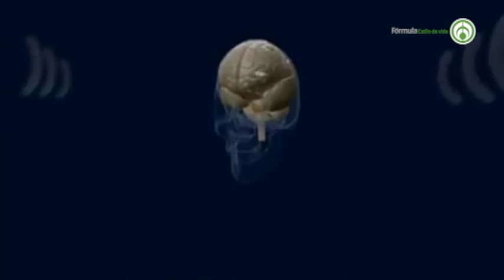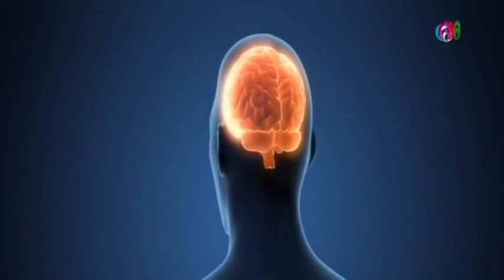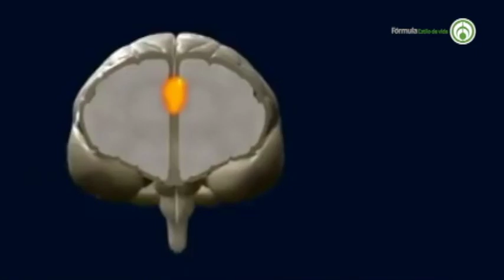El Dr. Eduardo Calixto nos explica cómo funciona nuestro cerebro ante el doble sentido y los chistes